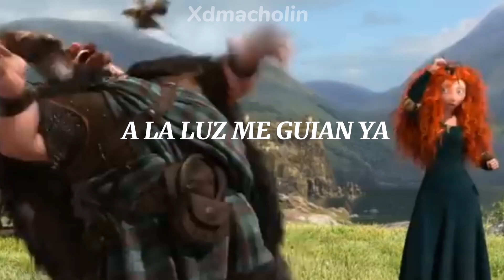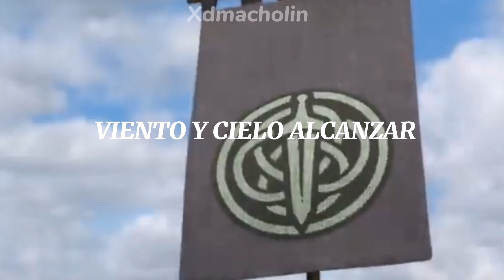VIENTO Y CIELO ALCANZAR/YURIDIA/VALIENTE